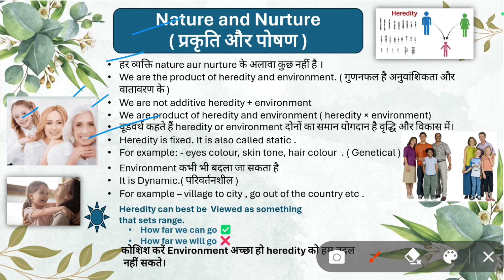Nature and Nurture | प्रकृति और पोषण | Heredity and Environment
Meaning of Nature and Nurture
CTET syllabus
difference between nature and nurture
meaning of nature
meaning of nurture